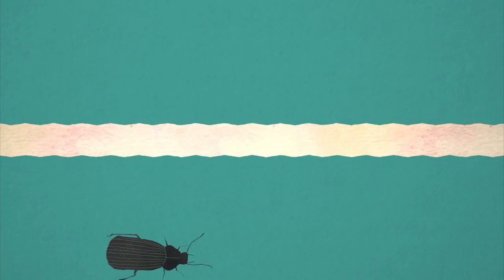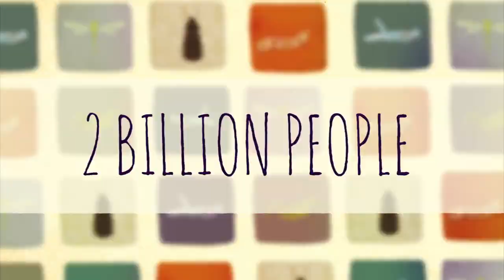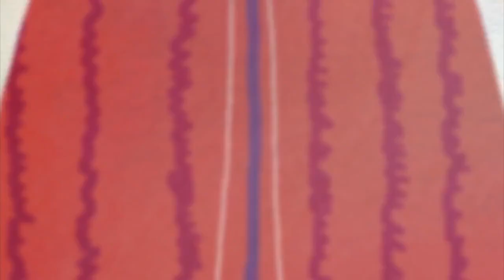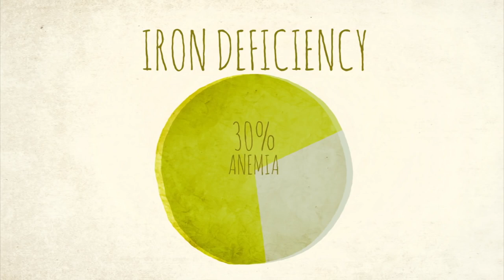Should we eat bugs? Emma Bryce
View full lesson: What's tasty, abundant and high in protein? Bugs! Although less common outside .

View full lesson: If you stick water in the freezer, it will take a few hours to freeze into .

View full lesson: Diabetes has a history dating back to Ancient .